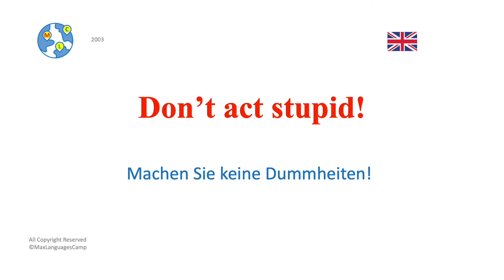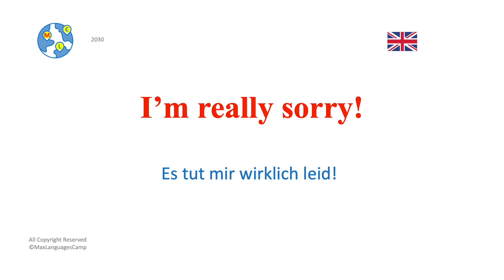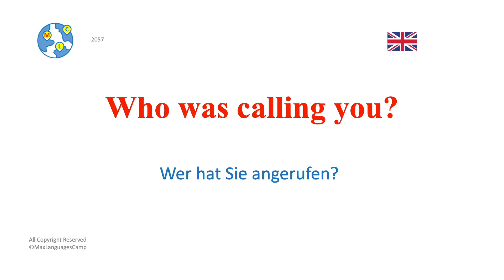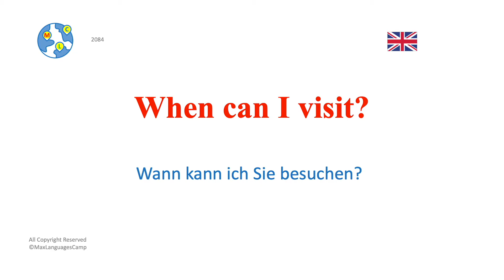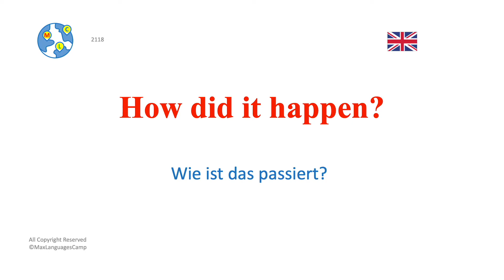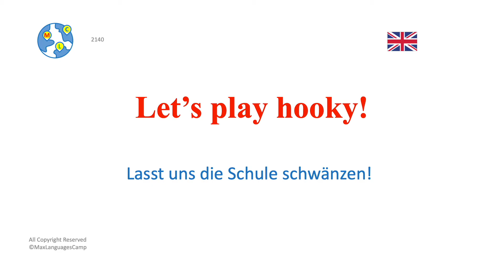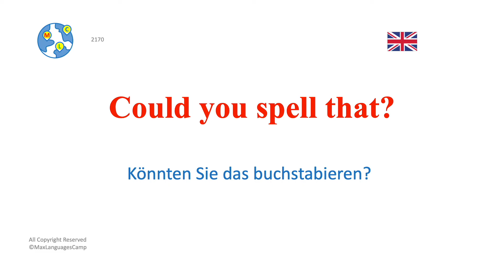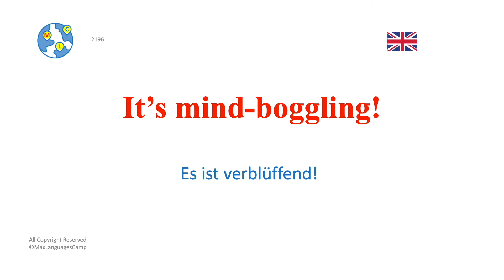Grundlegendes Englisch (A2) 1